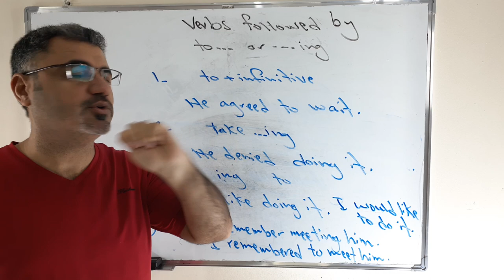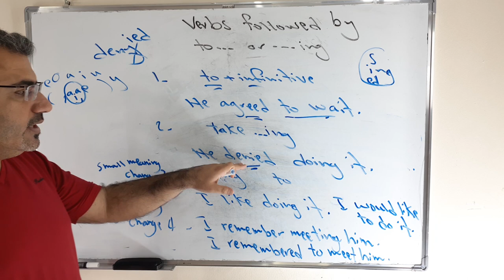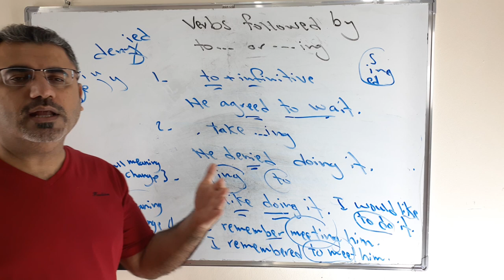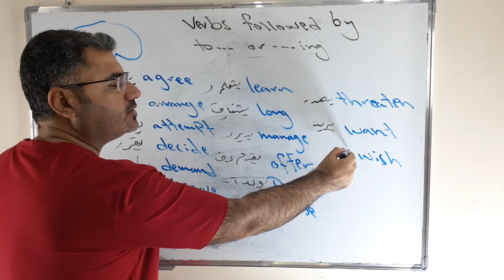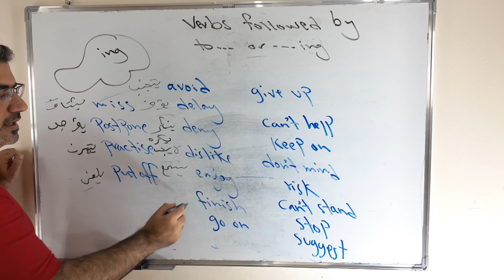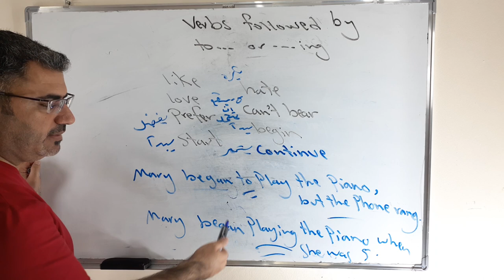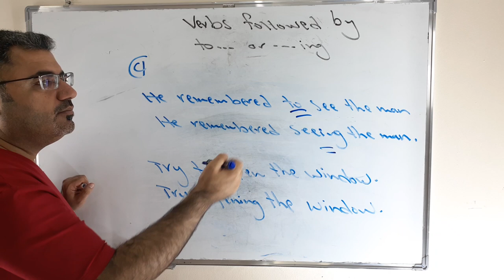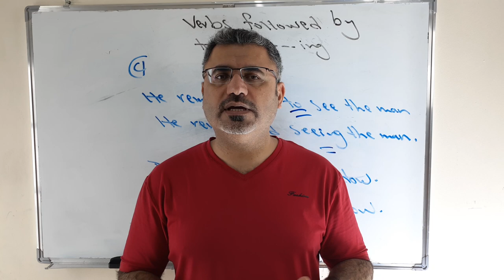كيف استخدم verbs followed by ing to| gerund to infinitive | شرح اسم الفاعل والمصدر في الانجليزية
نتعلم في هذا الفيديو متى استخدم اسم الفاعل gerund والمصدر قبل to infinitive ,ونتعلم بعض المفردات التي ياتي بعدها اسم فاعل والاخر ياتي بعدها to مع بعض الامثلة والجمل التي تساعدنا على فهم هذا الدرس .